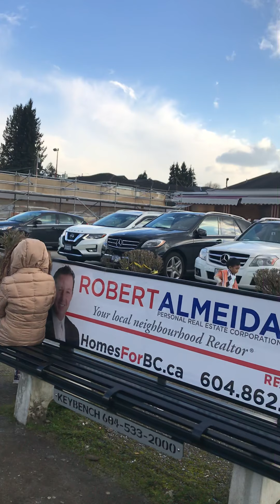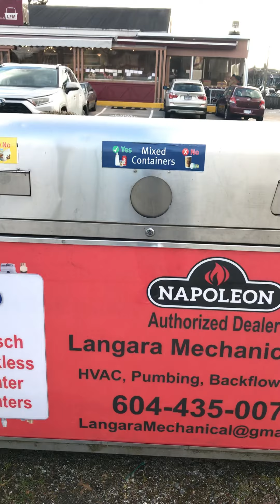LANGLEY FARM MARKET II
Buy some fruits